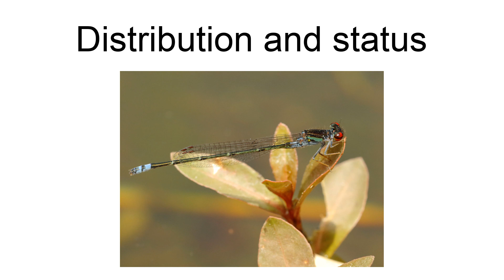Pseudagrion Hamoni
Pseudagrion hamoni, the swarthy sprite, is a species of damselfly in the family Coenagrionidae.